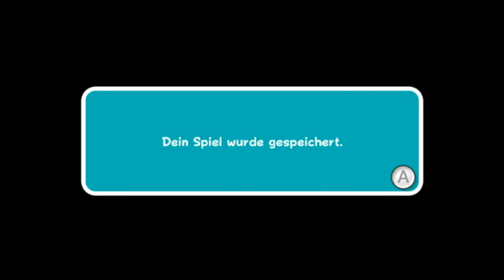Veränderte Schwerkraft & Bowser Jr. Flammenflotte! 🌟 Let's Play SUPER MARIO GALAXY 2 - #05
Mein Equipment:
💻 Mein Laptop         --- Asus Notebook Aspire ---